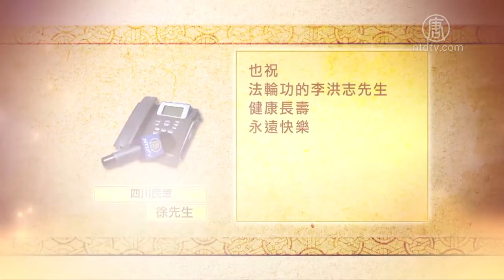大陆民众恭贺法轮功创始人中秋快乐 720P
文章标题：【禁闻】大陆民众恭贺法轮功创始人中秋快乐

【新唐人北京时间2020年10月01日讯】中秋佳节来临之际，中国各地大量民众纷纷通过本台向法轮功创始人李洪志大师送上节日的问候，并致以深深的敬意。20多年前李大师将法轮大法洪传于世，使得中国出现了大批善良的修炼者，道德回升后的美好福泽社会。

福建杨女士：“中秋节快到了，祝李洪志先生中秋节快乐！祝法轮功学员身体健康！”

大陆吴先生：“在中秋来临之际，我祝李洪志先生健康长寿，中秋快乐。我今天说这个话，也是向孙悟空借来了几百个胆，我是冒着国保找我的麻烦、风险，在说这个话。李洪志先生确实是一个比较伟大的人物，真的，不然海内外也不会有这么多的人坚持到今天。”

大陆前先生：“我首先要祝李洪志大师节日快乐。对于中国境内现在因为共产党的这种洗脑宣传，很多人都对法轮功产生很大的误解。我们这些稍微显得清醒一些的人，能够大约知道一些法轮功的事情。实际上在我生活当中，就是周围很多炼法轮功的人，并不是那种什么罪大恶极的人，相反都很善良的，我知道法轮功的弟子都是些好人。”

1992年5月，李洪志大师开始公开向社会传授法轮大法。中国因此出现了一个巨大的，按照“真善忍”理念做好人的人群。在竞争激烈、压力巨大的现代社会，他们实践著师父的教诲，并将修炼后道德回升的美好带给了其他人。

江西甘先生：“真善忍是人的一个最基本的普世价值。我赞同这个啊！我自己也是这样做，虽然我不是法轮功。按说，人人都要做到真善忍，人的道德升华了，那就是真正是对社会有正能量，不是那个共产党说的所谓的正能量。”

大陆肖先生：“给我的感觉就是说，炼功的这些朋友是非常善良的，也是很虔诚的。这和师父的教诲、教导是分不开的。我也一直是非常尊重炼功的这些朋友，更加的尊重师父。”

大陆民众胡俊雄：“很多大法弟子跟我个人的关系都是比较好的，不管是文明的程度，还是个人的一些素质，我还是都是比较佩服他们。我认为整体的素质来说，都是很不错的。”

然而，中共从1999年开始残酷迫害法轮功，20多年来，法轮功学员一直坚守信仰，持续讲清法轮功真相。

江西甘先生：“我蛮佩服他们，确实不错，打压几十年，一直在努力坚持说真话，做真事，自己做好人，而且也叫别的人一样做好人。这是个好的组织啊。”

四川徐先生：“非常优秀，非常善良，而且无所畏惧。我在监狱里碰到过他们（法轮功学员）。当时我和他睡在一个床上，铺挨着铺。我说，你们法轮功认个错就可以出去的呀，你和政治犯不同啊。他说，我凭什么错啊？我哪里错啊？太优秀了，很感动。对中共这个群体坚持20多年，的确非常了不起，好像还没有找到一个这样的组织。”

中秋之夜，明月当空，清辉洒满大地，人们把圆月视为团圆、重逢的象征。大陆民众也表示，期待李洪志大师能回到中国。

四川徐先生：“祝法轮功在社会变革中得到正常的信仰的认可。应该为法轮功正名，信仰自由是天赋人权。我就在中秋节来临之际，祝法轮功全体修炼者身体健康，中秋快乐。也祝法轮功的李洪志先生健康长寿，永远快乐。”

大陆肖先生：“祝李大师长命百岁，把法轮功能够发扬光大。最后能够回到大陆来，帮助中国老百姓过上更美好的生活，也能够恢复中国人民的这种信仰。”

采访/陈汉、易如 编辑/尚燕 后制/陈建铭

然后人数。

大纪元

2005年1月12日